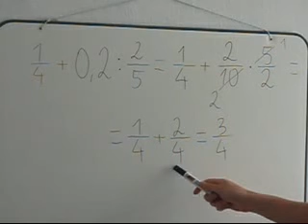Przykład 3 - działania na ułamkach.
Telewizja internetowa MatematykaTV Damian Wziętek matematyka, działania na liczbach i wyrażeniach.